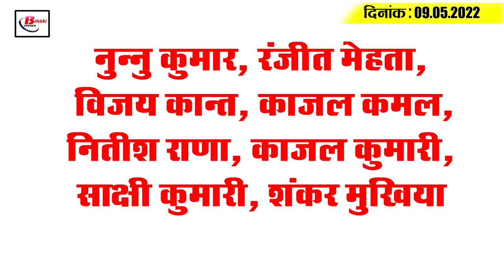Get Today Bihar Evening breaking news of 9th May 2022 on BPSC, Janta Darbar, Sanskar Bharti, corona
1. Thunderstorm showers forecast in south Bihar on May  11 and 12

2. Hearing this matter in the Janata Darbar, the Chief Minister was also shocked.

3. You can apply for the BCECE  exam from May  17.
BCECE has  released the date for filling up the form for The Bihar Joint Entrance Competitive Examination (BCECE) 2022. The online application process for the BCECE  exam  will begin from May 17. The last date for filling up the form  is June 6. The last date for payment with fine  is June 8. The date of online payment  has been kept as June 9.  At the same time, you can make corrections in the application form  from 10th to 12th June from 12th June  to 12nd. Talking about the application fee, one thousand rupees has been kept for general candidates and 500 rupees for other candidates. For PCMB  , you have to pay Rs. 1100.

4. Bihar ranks fourth in the country in terms of enrolment in higher educational institutions

5. Patna AIIMS to Bettiah forelane to be started this year

6. Bihar to once again have organic farming on rooftops of apartment-housing societies

7. Government schools to get physical teachers this month

8. ASI-Havildars could become a golden opportunity  for bihar soldiers

9. Health Minister says "There are no patients with severe symptoms of Corona in Bihar"

10. Sanskar Bharti is actively working in upgrading the folk arts of Bihar

11. 94% of Bihar's hospitals do not issue death certificates

12. The former CM said " In the time of RJD, BPSC  had become a puppet of CM House"

13. Air traffic control tower to come up at Patna airport

14. Ups and downs in the case of Corona continues across the country
15. Dhoni created history in the match against Delhi

Nunnu Kumar, Ranjit Mehta, Vijay Kant, Kajal Kamal, Nitish Rana, Kajal Kumari, Sakshi Kumari, Shankar Mukhiya
Whether the condition of roads in the rural areas of Bihar is better first seen or not